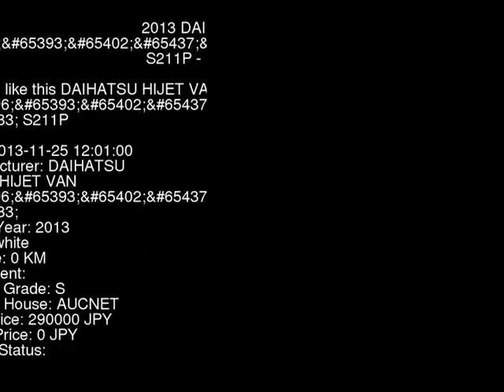2013 DAIHATSU HIJET VAN S211P